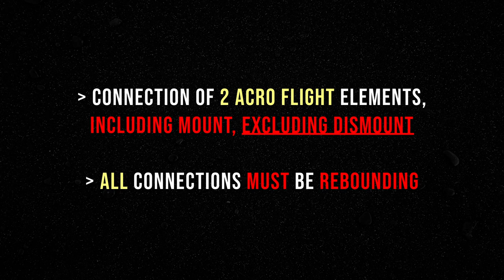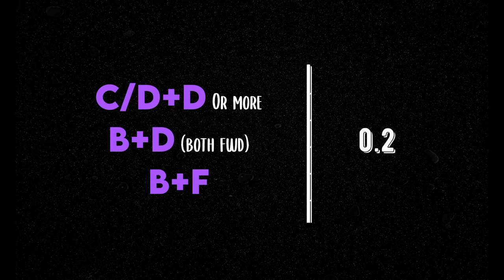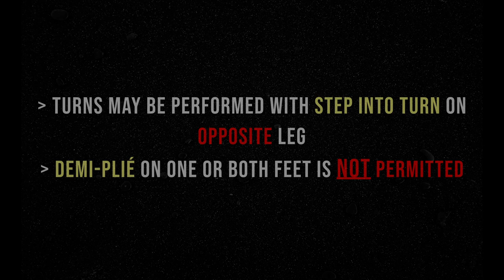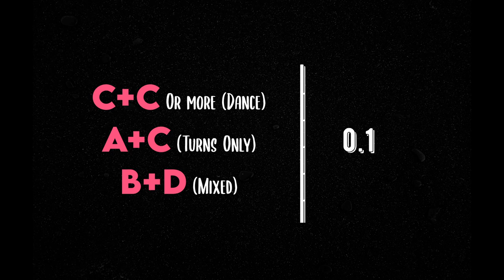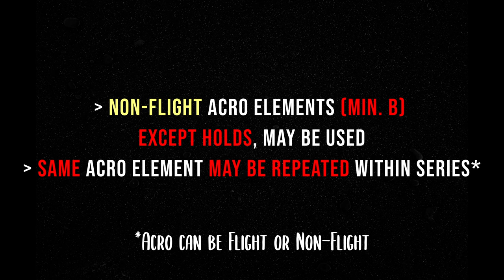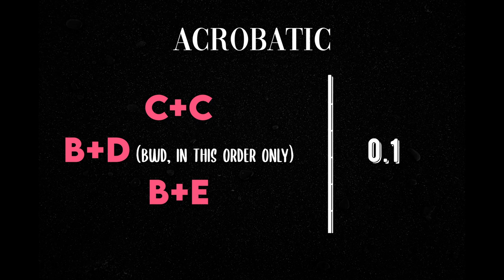Connection Values on Balance Beam | CoP : 2022-24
The new Code of Points (CoP) for the 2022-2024 "quad" has been released. An aim of this code is to help provide a transition period for gymnasts to prepare themselves for the following code (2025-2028) which has an even greater emphasis on artistry.

By introducing a new connection and new rules, the WTC expects to see gymnasts diversify their routines, attempt new connections and be more fluid in their movements.

There is a lot to cover for beam, so let's not waste any more time! I hope you guys enjoy the video!

Chapters :

0:00 - Introduction
0:10 - Acrobatic Connections
3:20 - Dance & Mixed Connections
5:56 - Series Bonus
7:21 - Summary